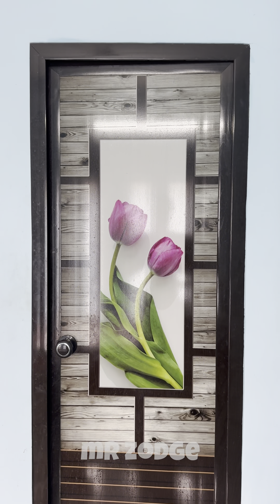Reels ആത്മാക്കൾ എല്ലാം വന്നു | Reelsanjam 😂 | MrZodge